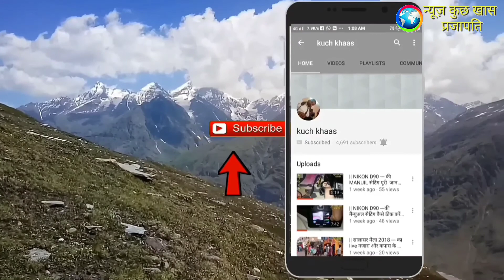शाकम्भरी माता मंदिर राजस्थान | Famous shakmbhri Mata mandir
My Gear :--